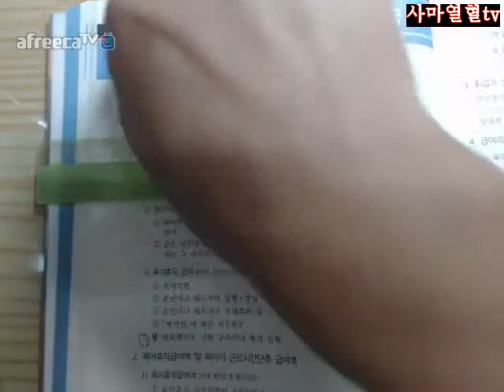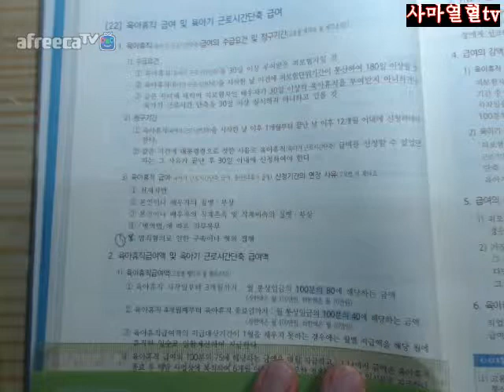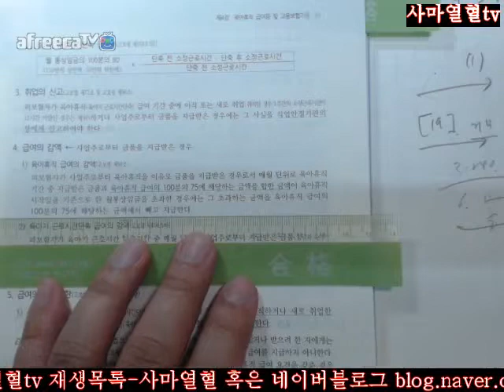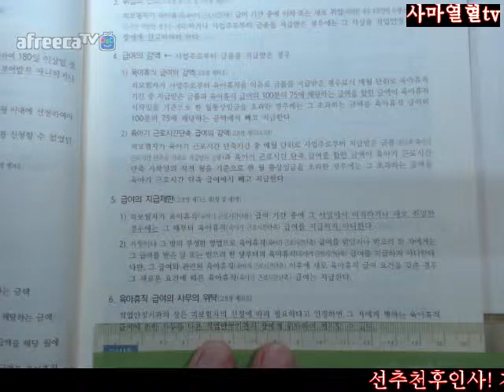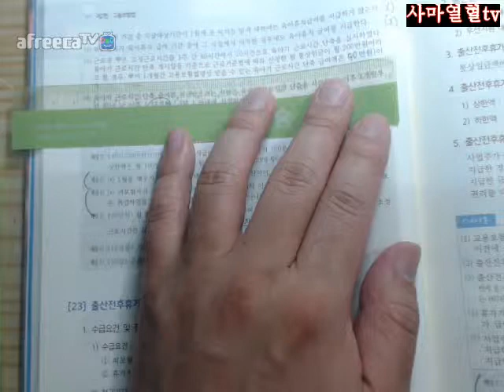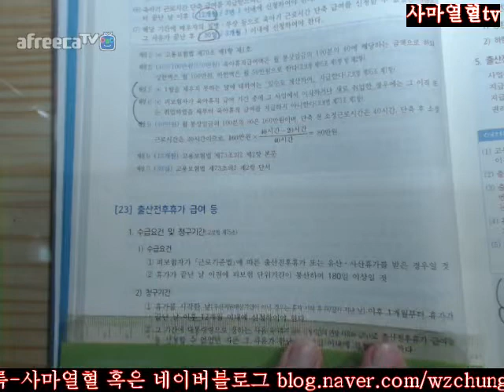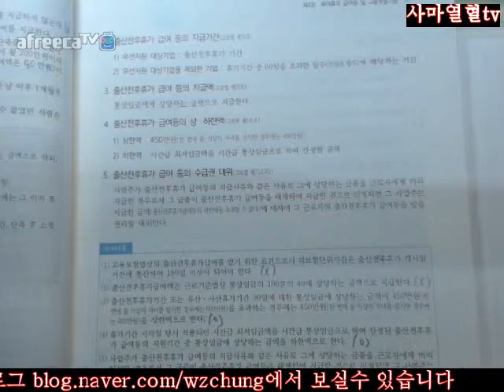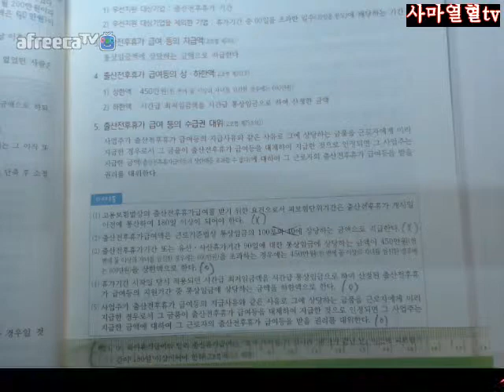50면 53면2회독=2018전시춘저핵심체크사회보험법초판=제2편고용보험제4장육아휴직급여등및고용보험기금22육아휴직급여및육아기근로시간단축급여23출산전후휴가급여등50면 53면